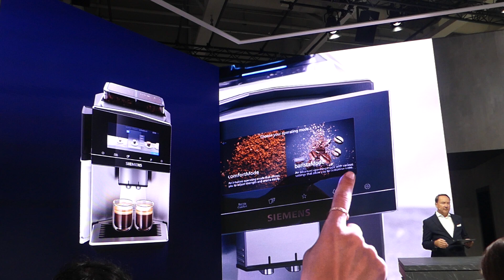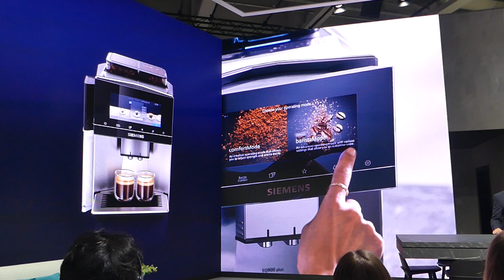Siemens Kaffee-Vollautomat EQ 900 plus Bedienung Einstellung IFA 2024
Siemens IFA 2024 Pressekonferenz